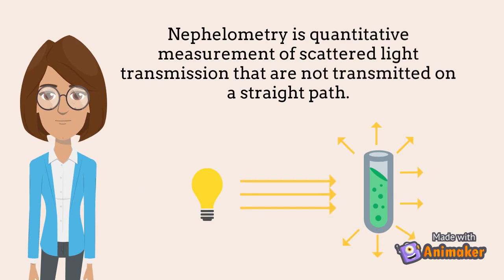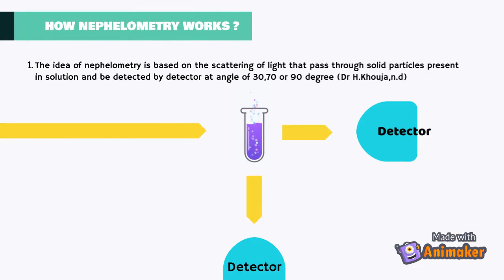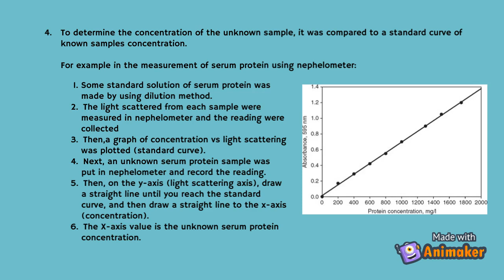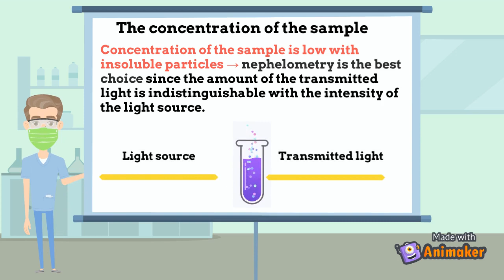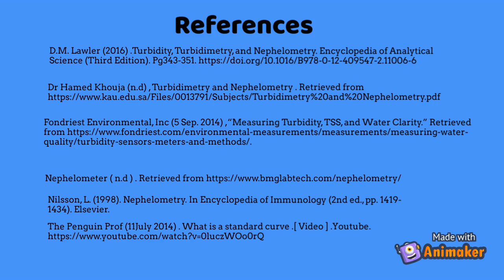Serology: Nephelometry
Top 4 video assignment; Serology MLT423; March - July 2021 session